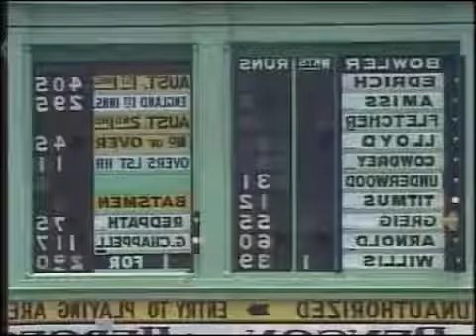GREG CHAPPEL BATTING MIRRORRED